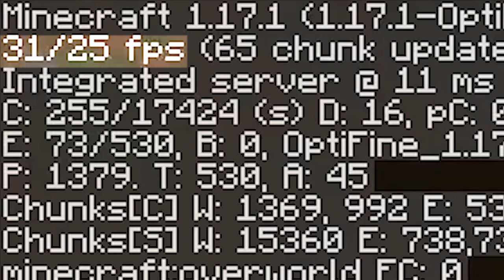I Survived 1000 Days In Hardcore Minecraft...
- All credit for the original idea belongs to Luke TheNotable -

This was it. After surviving 100 days in minecraft over and over again, I had reached day 900. The final push to 1000 Days in Hardcore Minecraft was about to begin. All I had to do was survive another 100 days. But that's easier said than done...